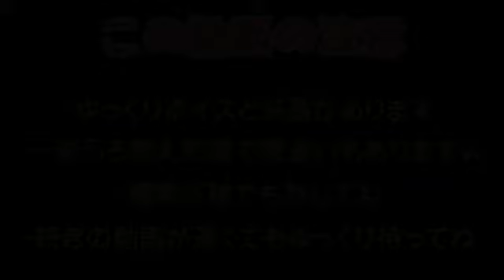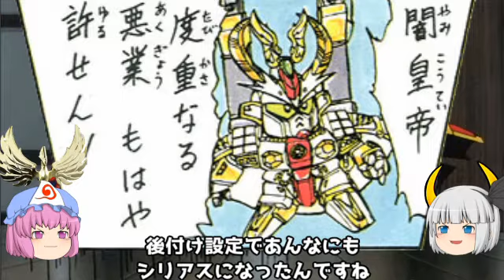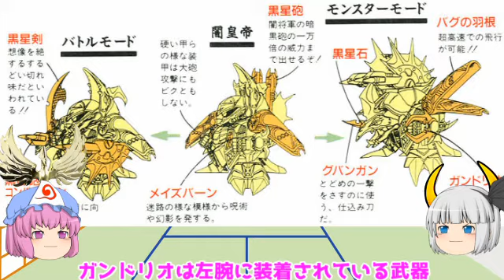【頑駄無明王＆天と地と】武者ガンダム 天と地と編について紹介【ゆっくり解説】第８回 @暇人チャネル ​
SDガンダムについて各シリーズを紹介していきます。
８回目は次章の風林火山編直前の天と地と編の解説です。